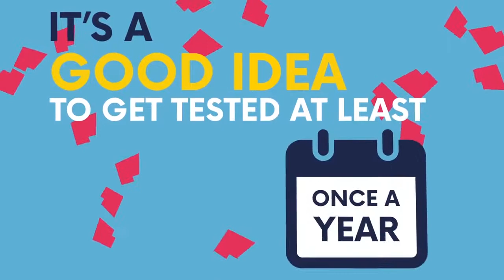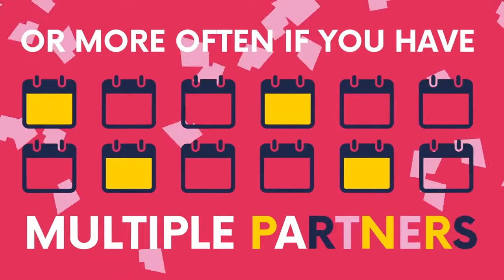LADIES LOUNGE | Discussing HIV [It starts with me] Pt. 4